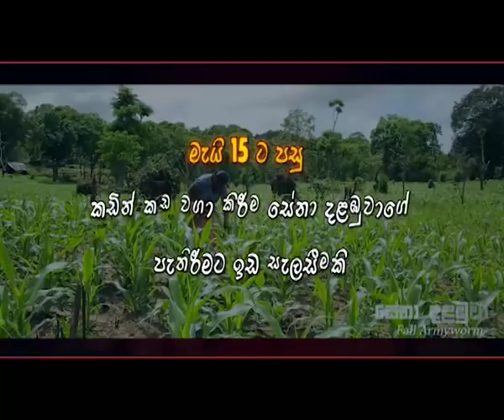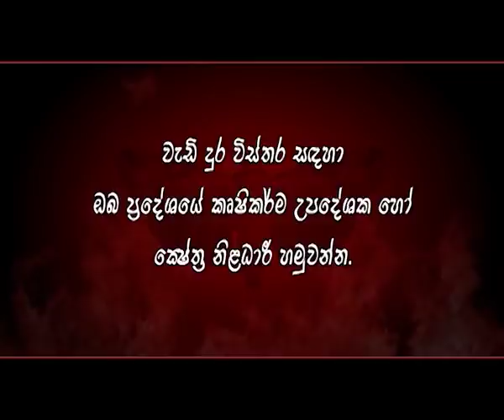Govibimata Arunalu TV program 2019.05.12 @ 6.30 p.m on Rupawahini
සංවාදයට ලක්වන මාතෘකාව -අපණයනය සදහා කැවෙන්ඩීස් වගාව